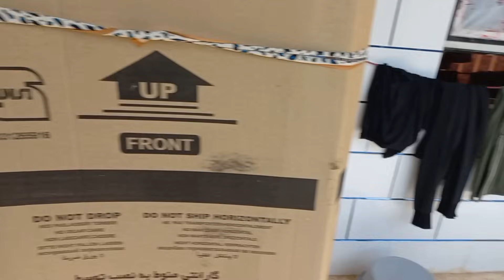Parisa's sudden illness and Sajjad's immediate reaction Perissa's dire condition and endless worry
Sudden Parisa is a very severe and sudden illness that causes serious problems such as severe headache.  In this case, the person may lose the ability to perform his daily activities and need the help of others.

 In this case, Parisa gets a severe headache to the extent that she can't even breastfeed her daughter, Swallow.  He tells his wife Sajjad to prepare milk powder for his daughter, because he can no longer raise the swallow.

 Sajjad is worried and upset by Parisa's state and words.  He suggests that they go to the doctor.  While trying to move, Parisa faints and is unable to move.

Using a blanket, Sajjad moves Parisa from the house to the car and they go to the doctor to get treatment and get the correct diagnosis.